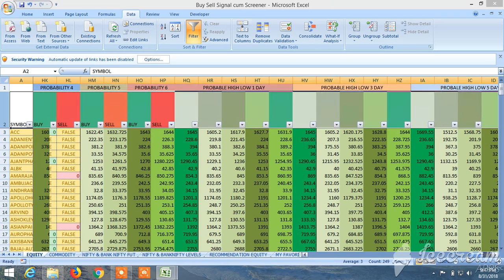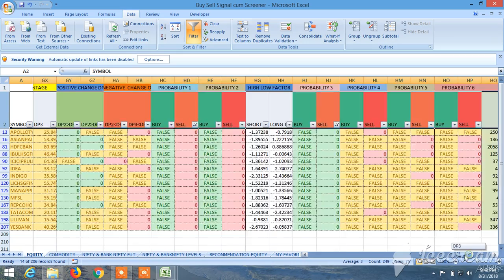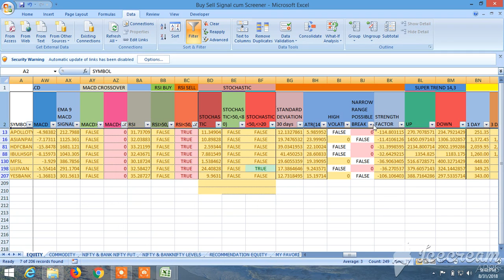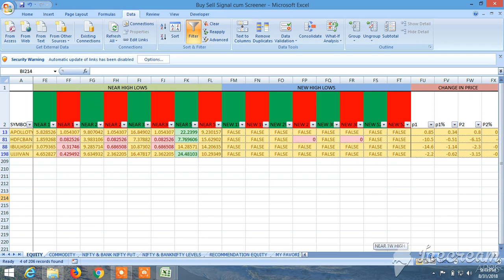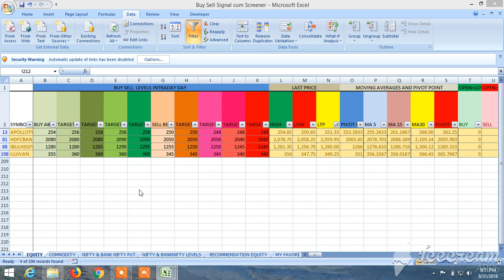BUY SELL SIGNAL CUM STOCK SCANNER ; VIEW FOR MONDAY 03.09.2018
View for 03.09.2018 RECOMMENDATION AND BUY SELL LEVEL HAVE BEEN GIVEN THROUGH THE BUY SELL LEVEL CUM SCANNER. AND SEE THE UNIQUE BUY SELL SIGNAL CUM SCANNER, HOW IT WORKS, WHAT ARE AVAILABLE IN IT HOW TO SCREEN IT AND HOW IT CAN BE UTILIZED TO WIN THE STOCK MARKET ALL THE TIME